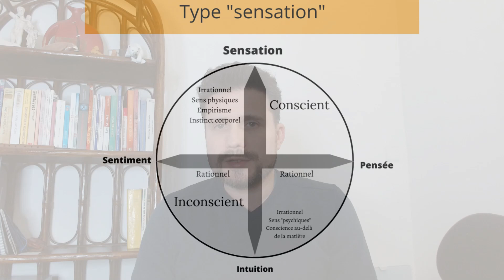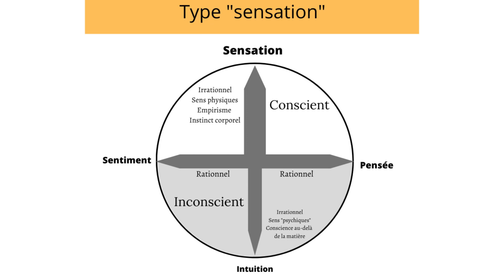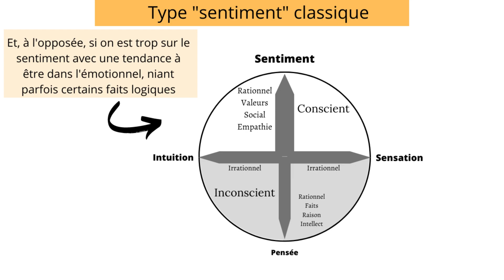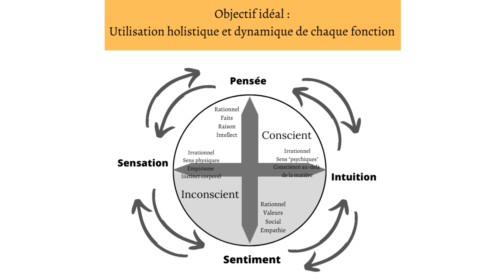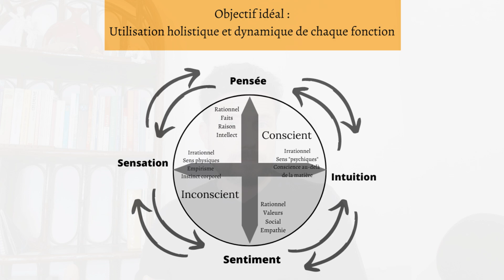Psychologie des profondeurs - les 4 fonctions : la sensation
Présentation des 4 fonctions psychologiques selon C. G. Jung :
La fonction de la sensation

Nous continuons de parler de psychologie des profondeurs avec la typologie des 4 fonctions : pensée - sentiment - sensation - intuition